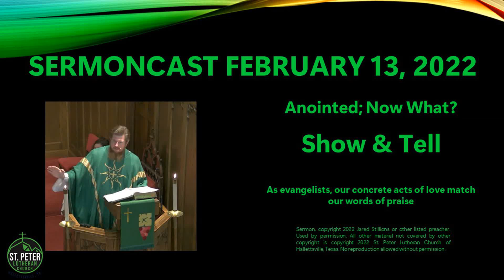"Show & Tell" SermonCast 2022 02 13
Preaching Series: Anointed; Now What?; sermon: Show & Tell; text: Ps 1. Used by permission. No reproduction allowed without permission.